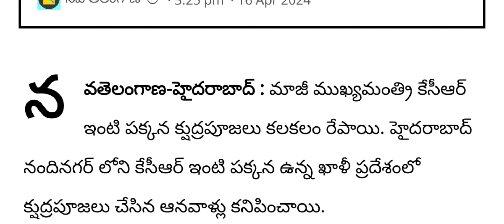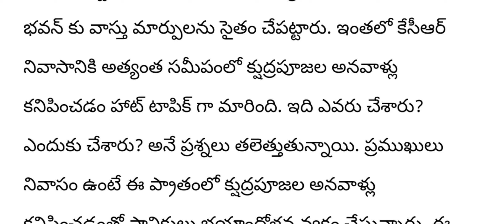breaking news||kcr పై చేతబడి||పరిస్థితి విషమం||ap politics||telugu news